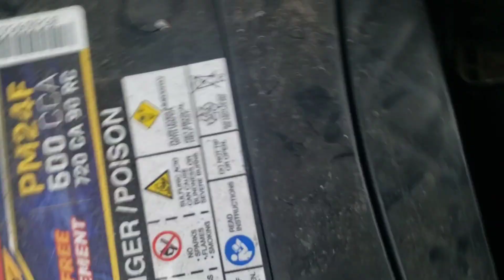Took my Car battery out